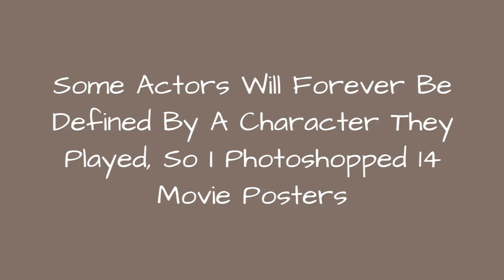Some Actors Will Forever Be Defined By A Character They Played, So I Photoshopped 14 Movie ☺️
Do you know the feeling when you watch a movie and see an actor, but you can only see a very striking character? When I see Henry Cavill in The Witcher, I can only see Superman! That's when I thought of this series "What people see / What I see."I switched the main characters of 14 movies with the characters I was associating those actors with, and the result was fun! I created these works in two months using Photoshop, and I think it's worth checking out!
0:00 - Intro
0:00:12 - The Joker In Romance With Mysterio
0:00:21 - Storm, Vincent Vega, War Machine And Wolverine In Swordfish
0:00:30 - When Watching Daredevil I Can Only See Ben Affleck From Batman
0:00:39 - Chadwick Boseman, Wakanda Forever
0:00:48 - Henry Cavill Will Always Be Superman
0:00:57 - Beatrix Kiddo In Pulp Fiction
0:01:06 - Thor Being A Mercenary